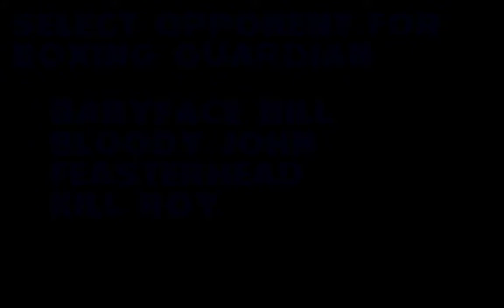Reach Out for Gold (Flair Software) (MS-DOS) [1993] [PC Longplay]